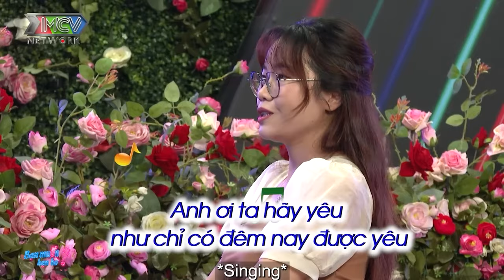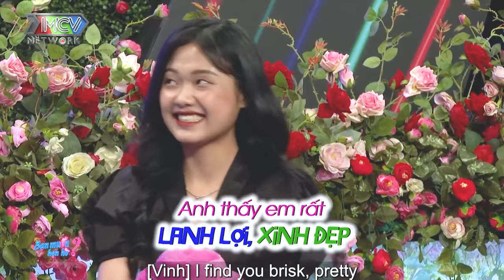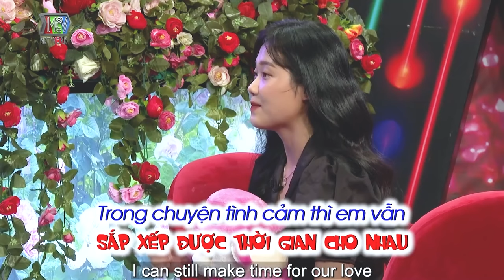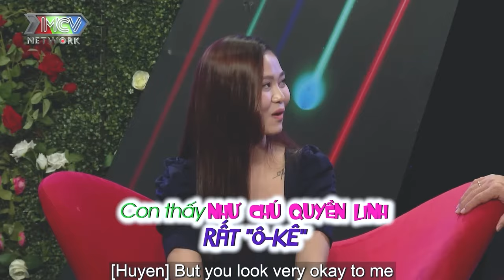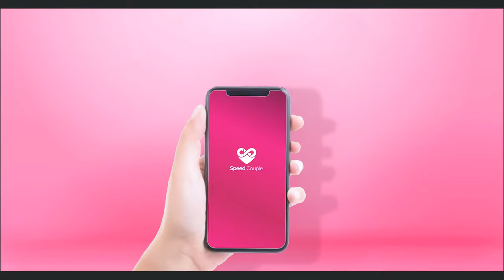Bạn gái anh muốn LẬP GIA ĐÌNH nhưng VỚI NGƯỜI KHÁC, hẹn hò hay nhất